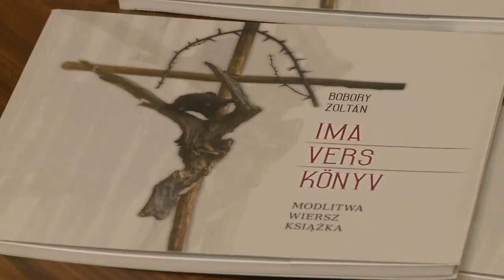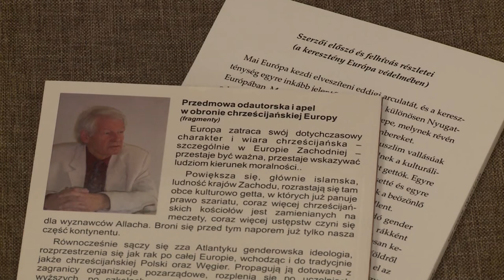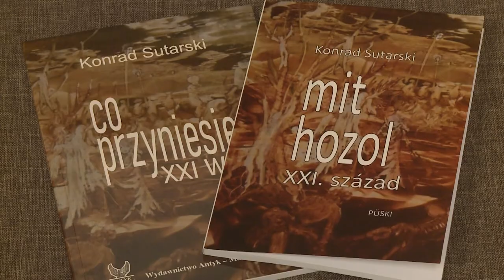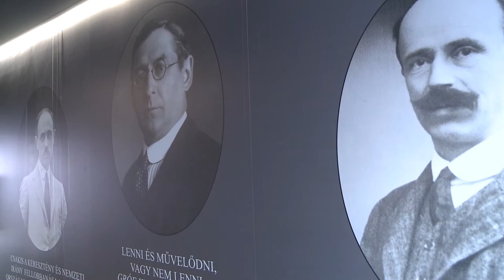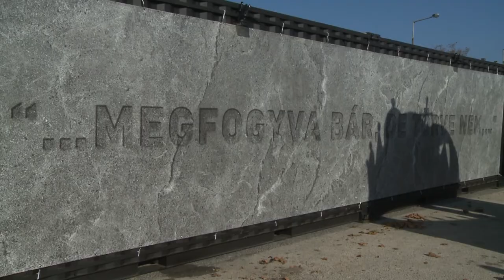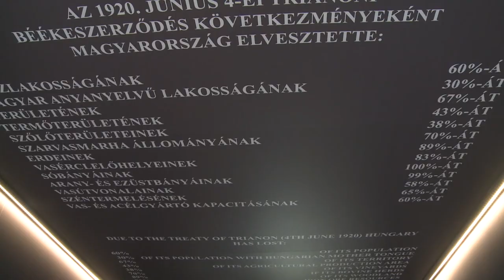211214 Paletta magazin